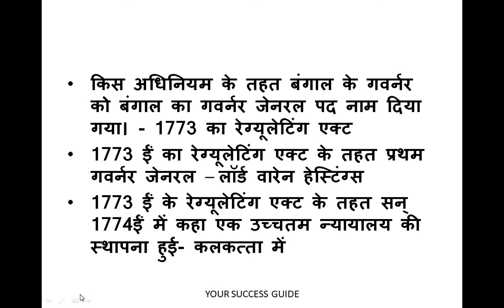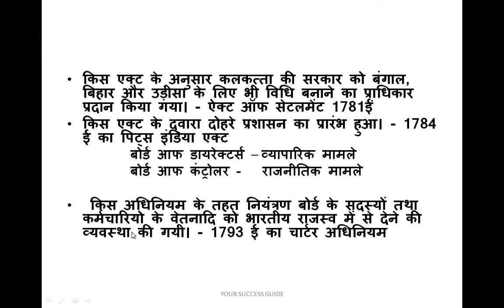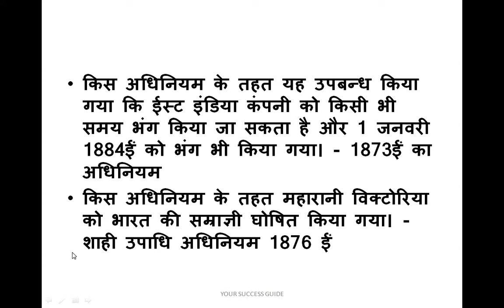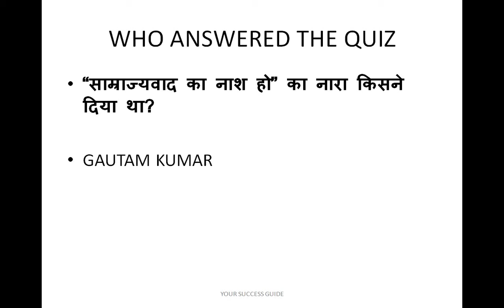Gk series : Indian polity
Useful for various exam like IAS, PCS AND VARIOUS STATE GOVT EXAM